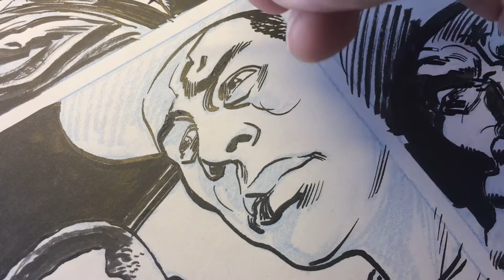Worker 2 - Comics Inking Demo / Démo encrage BD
Comics Inking Demo / Démo Encrage BD
Roman graphique LA BOMBE  Graphic Novel (Glénat 2020)
3:57 : Skip to the brush work

Tools / Outils :
Pen / Plume : Hunt 102 by Speedball
Brush / Pinceau : Windsor and Newton, Series 7, # 2
Ink / Encre : Koh-I-Noor
Paper / Papier : Strathmore 300